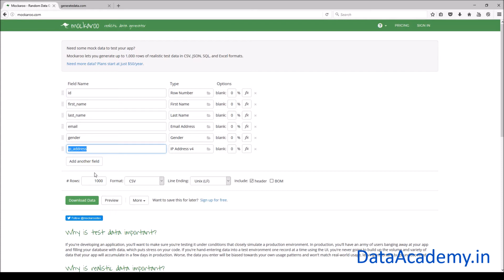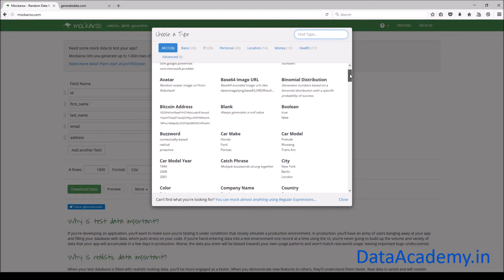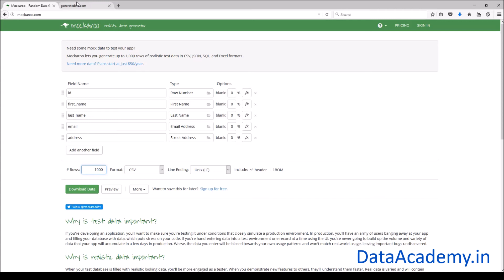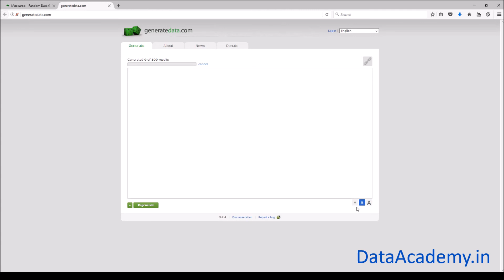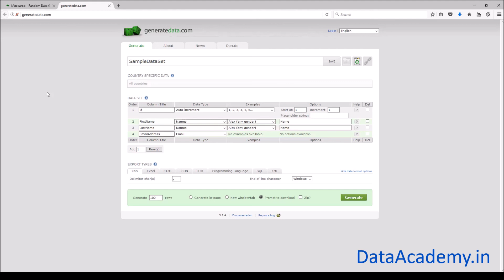Generating Random Data For Testing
In this video, you will learn how you can generate Random test data that you could use for various purposes - from testing your ETL to checking your new report's performance.